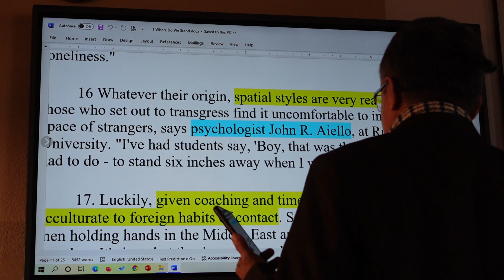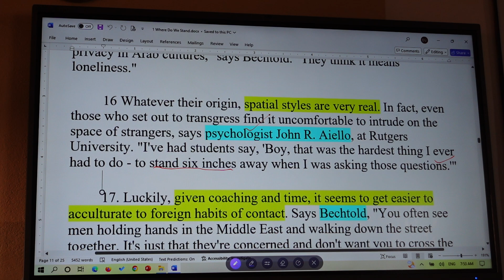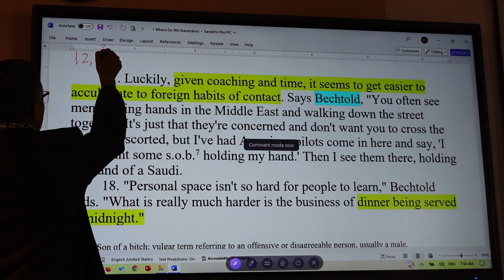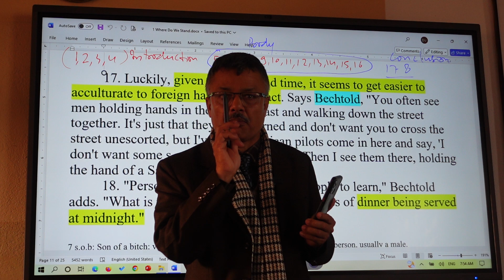KU BBA I ENG 101 Oct 21 Monday 2024 Where Do We Stand Para 16 Explained and Analyzed Part III of IV